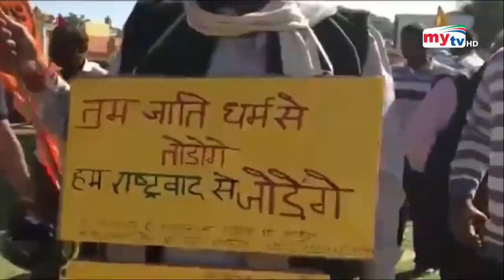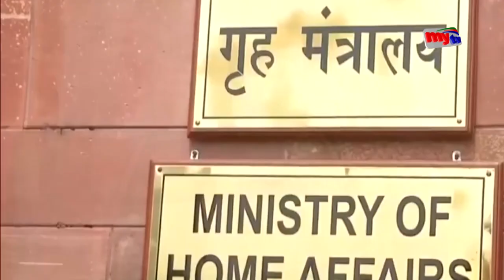ভারতে মুসলিমরা পাবে না নাগরিকত্ব ! | Bangla News | Mytv News